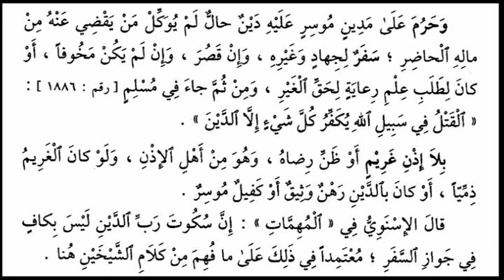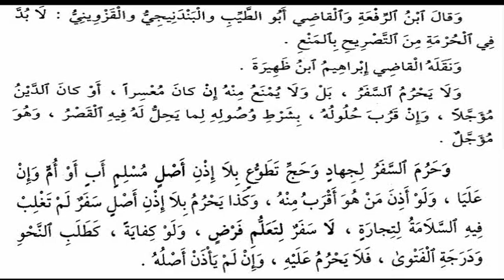FATHUL MUEEN | ജിഹാദ് 6 | ABOOSHAKIR USTHAD | SULAIMAN FAIZI KIZHISSERI